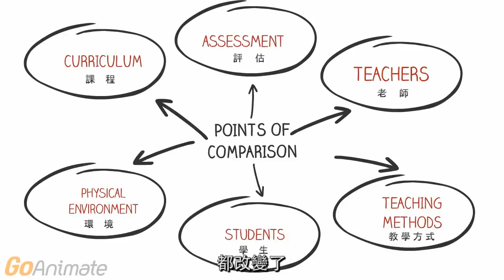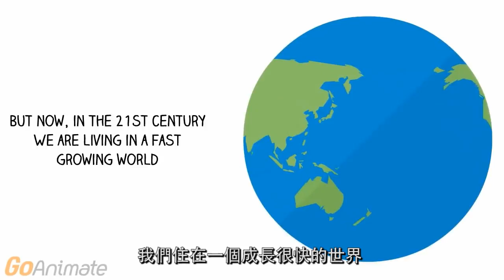STEAM教育v.s.傳統教育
STEAM教育 v.s. 傳統教育 在未來世界 教育推動的目的 從單純的「知識傳遞」 更進化為讓學生能「學以致用」 讓學生擁有邏輯概念與美感。